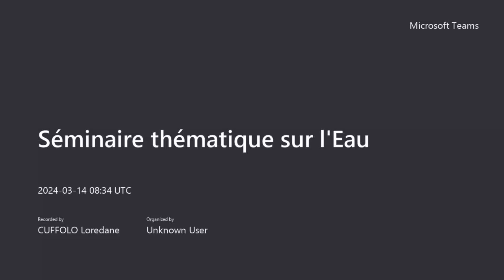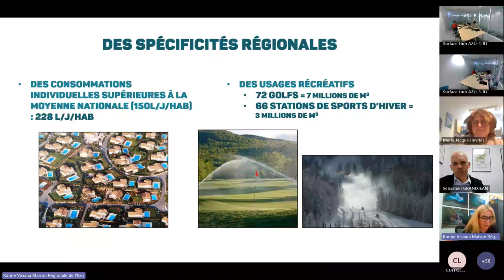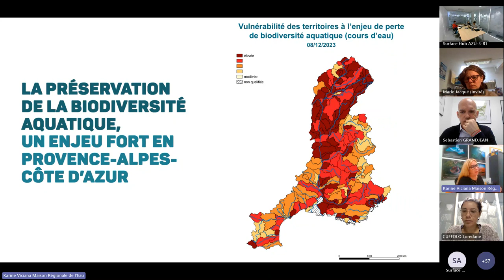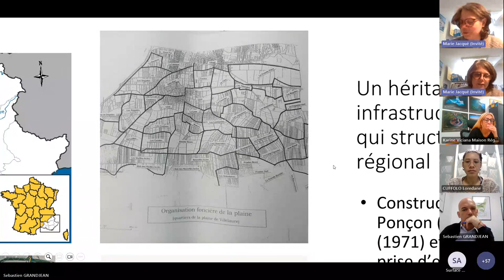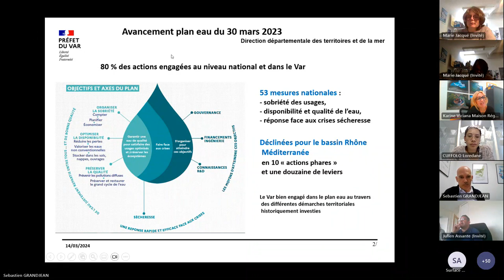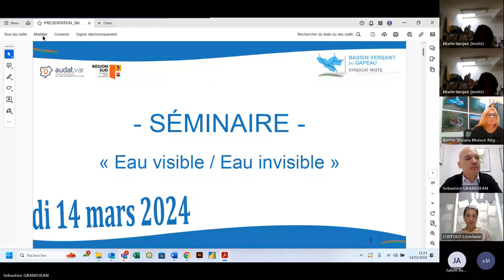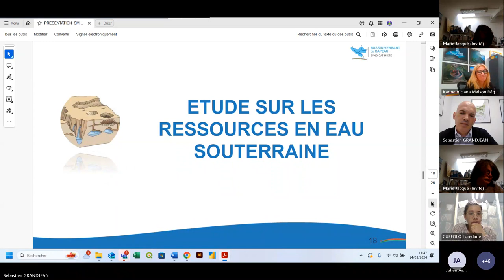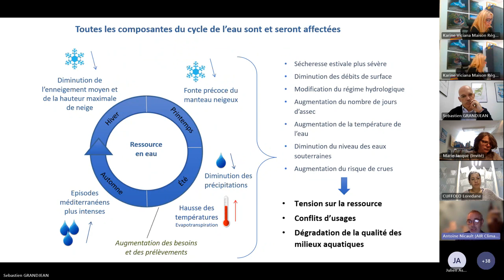Webinaire thématique sur l'Eau - Cycle sur l'Eau 1/2 - 14/03/2024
Ce séminaire thématique, proposé par la Région Provence-Alpes-Côte d'Azur et l'Insee dans le cadre des séminaires de l'Observation territoriale de la Plateforme connaissance du territoire, s'est tenu jeudi 14 mars 2024 au matin sur le thème :

EAU VISIBLE, EAU INVISIBLE : LES ENJEUX DE LA CONNAISSANCE DE L'EAU EN RÉGION AU SERVICE DE LA SOBRIÉTÉ

avec la participation de l'Université d'Aix‐Marseille (UMR LPED), la Maison Régionale de l’Eau, la DDTM83, Syndicat Mixte Bassin Versant du Gapeau et le GREC‐SUD.
Il était animé par l'Audat.var